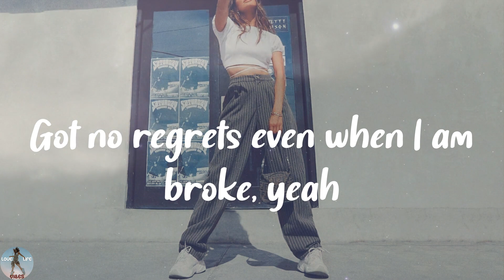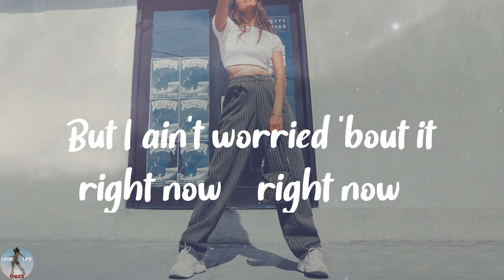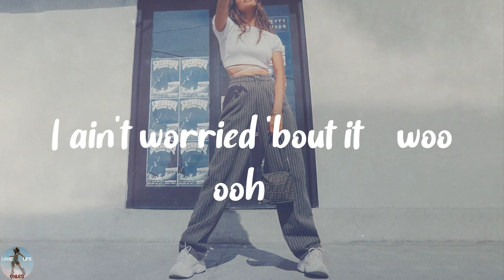OneRepublic - I Ain't Worried (Lyrics)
❣️I Ain't Worried lyrics:
(Hey)
(Hey)
Ooh, ooh
I ain't worried
Ooh, ooh
(Hey)
I ain't worried 'bout it (woo ooh)
(Hey)